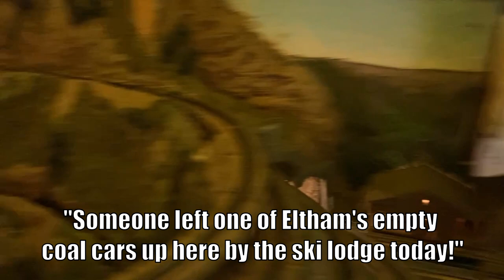Operation Session - Return Empty Coal Car to Eltham's from Winter Park, Co. F7 A&B - #556 D&rGW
The D&RGW Iron Horse Route is a YouTube channel featuring my N Scale Model Railroad.  Those interested in modeling, engineering, automation, electronics, graphic design, art, sculpting, and/or railroad history will enjoy the videos produced here.

Iron Horse Hobbies Scale Model Kits are custom designed kits by AJ and Myself.  We currently have 6 pre designed kits, (links are below) and can also do custom kits from a picture.  We are also able to do kits that need to fit in unusal situations.  Have some unsed space.  Send me a picture.  We can fill it.  We can make buildings disolve into walls.

Etsy Store

Ebay store

1. Showcase Miniatures 29 – 34 Coupe – N Scale Kit

2.  Showcase Miniatures 41 – I Type MOW – N Scale Kit

3.  Showcase Miniatures 39 – Flatbed “I” Type – N Scale Kit

4.  Peco N scale Code 80 Flex

5.  Kato f7 a & b n scale
6. Northwest Short Line - The Chopper II -- 7 x 7" 17.8 x 17.8cm Base

7.  Woodland Scenics FS639 Static King

8.  Kato N 1060425 F7 A/B Diesel Set, Canadian National #9080/9057

9.  CMXN N Scale Products Clean Machine Track Cleaning Car (Brass) CMX Products # 226-CMXN

10.   Resin Printer